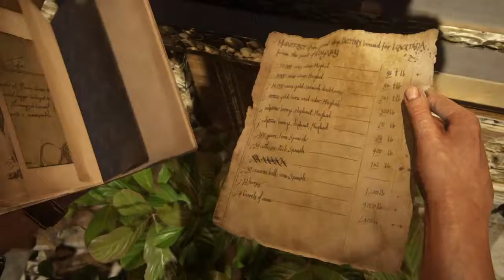Let's Play Uncharted 4 - A Thief's end (Blind, No commentary) del 37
Gone...sort of